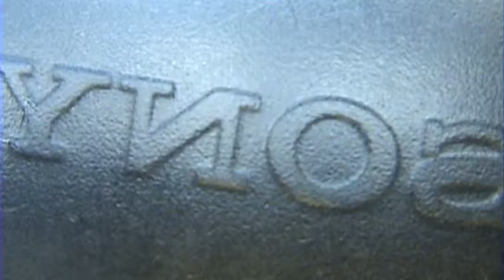Wallace Hattenhauer - A peek inside a D1 Drift experience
Wallace Hattenhauer, owner of HomeTroniX in Little Rock, AR, takes a wild ride in the D1 Drift Car of Tanner Foust. This was a treat to all of the competitors of the Dunlop Drivers Cup finals in Phoenix, AZ.

HomeTroniX Productions
Producer: Wallace Hattenhauer